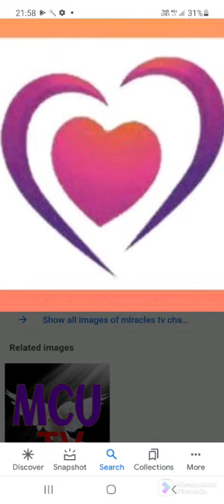Cooking video Tamil | தேங்காய் பால் சாதம் செய்வது எப்படி ? Tasty cooking recipe by Miracles TV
தேங்காய் பால் சாதம் செய்வது எப்படி ?Cooking video Tamil.Tasty cooking recipe by Miracles TV

Ingredients for recipe: தேவையான பொருட்கள் :
தேங்காய்,பட்டை,சோம்பு,பிரிஞ்சி இலை,புதினா,தக்காளி,வெங்காயம்,பச்சை மிளகாய்,உப்பு,எண்ணெய்,இஞ்சி,பூண்டு விழுது பேஸ்ட்